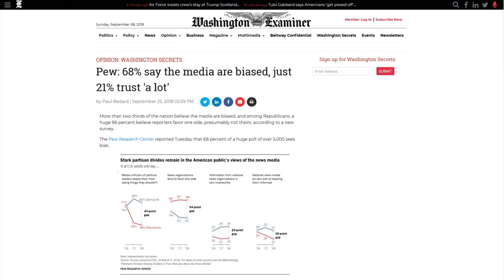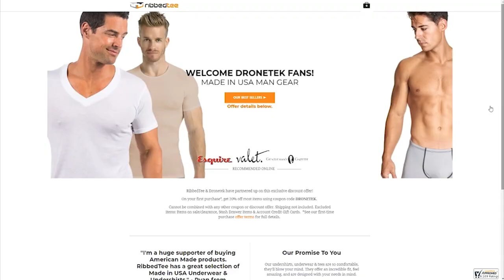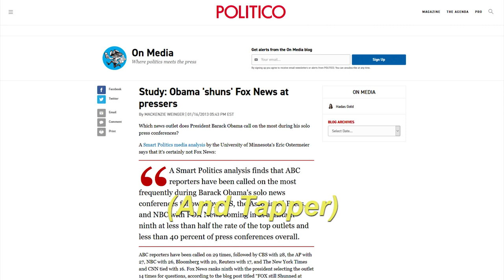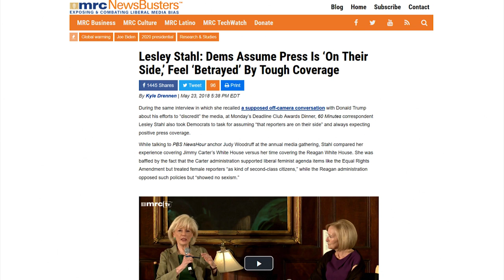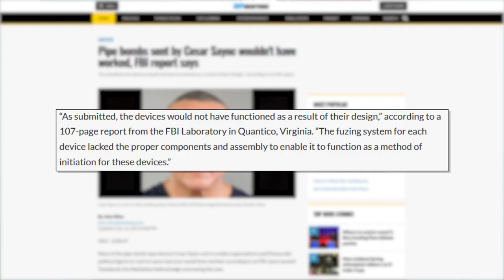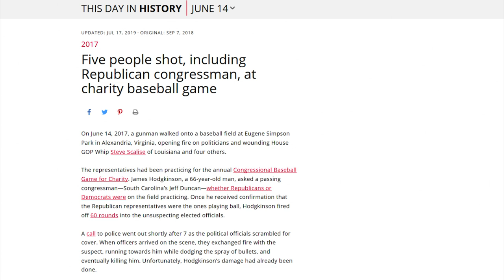LOL: MSNBC Host Flips Out Over Anti-Media Critics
CRYPTOCURRENCY:
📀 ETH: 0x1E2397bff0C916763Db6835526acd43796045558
📀 BTC: 13dnHJyCaLFgzxXZLSSXhgbqAfioXHo33t
📀 LTC:  LRaNzJD6PmCR7FkqHTuSgiAYkE9GSKG8g8
📀 DASH: XasuQ2cSEuPRSnG47XyShcW9XvM1xh6Em8